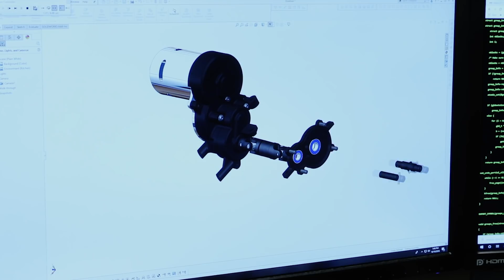Redcat Racing's Path to Individuality - Introducing the Gen8